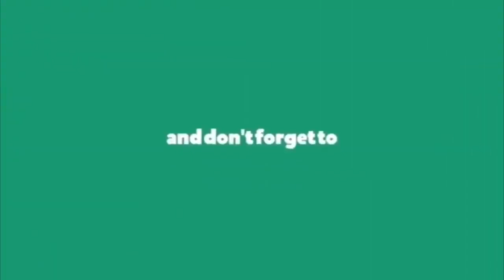చంద్రబాబు పై జగనన్న సెటైర్లు || AP CM YS Jagan Satires On Chandrababu || Velugutv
Jaganmohan Reddy was born on 21 December 1972 in Pulivendula village of Kadapa District, Andhra Pradesh. He received his early education from Pulivendula and Hyderabad Public School. He founded the daily Telugu language newspaper Sakshi and the television channel Sakshi TV.[5] He is the chief promoter of Bharathi Cements.[6] Reddy is a Protestant Christian. He has a younger sister, Y. S. Sharmila, who is also a politician.

While in jail, Reddy started a hunger strike opposing the United Progressive Alliance's decision to endorse the creation of a separate Telangana state. After 125 hours of indefinite hunger strike, his sugar levels and blood pressure were down. He was moved to Osmania General Hospital for treatment. His mother, MLA Vijayamma, was also on hunger strike protesting the formation of Telangana out of AP. After his release, Reddy called for a 72-hour bandh protesting the formation of Telangana.[16] Both Jagan and his mother have resigned from their legislatures opposing the Telangana decision.